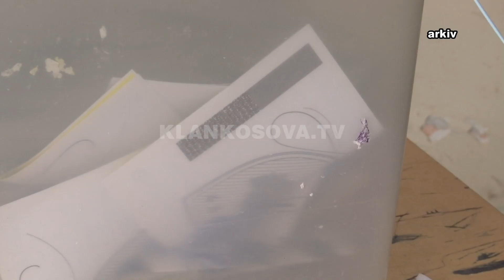Politikanët janë edhe harrestarë - 30.03.2021 - Klan Kosova